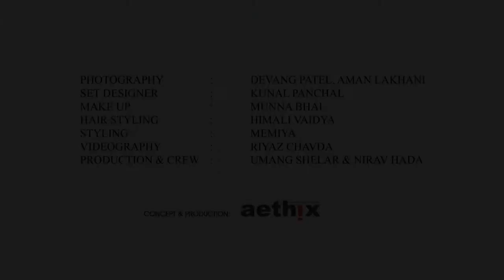Making of the Photoshoot with Anjana Sukhani - Aethix Fashion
Shoot with Anjana Sukhani
Concept By Aethix Fashion
Client : Angel Creations